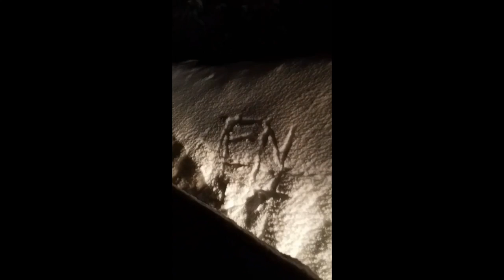Mount Hood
Finally got to see Mount Hood and it suprisingly snowed... hard